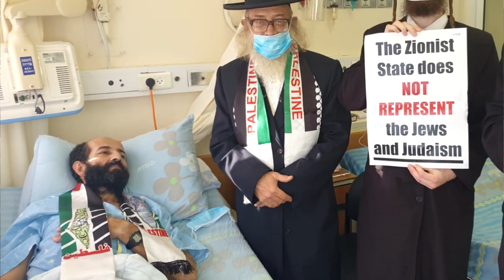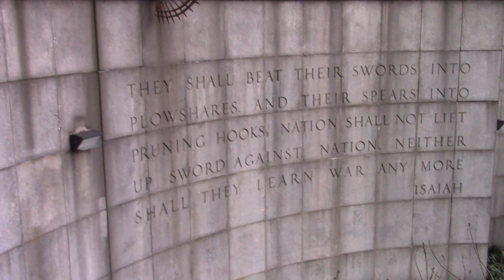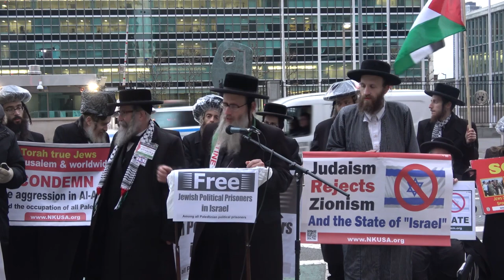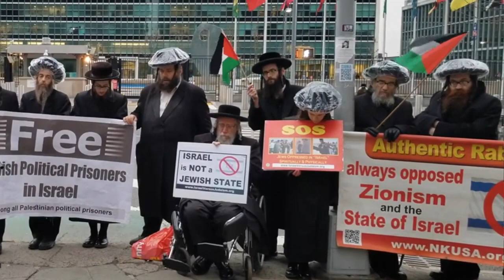Anti-Zionist Jewish Rabbi, a political prisoner in Israel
Press conference held in front of the United Nations headquarters in New York City, on January 17, 2023, demanding the release of anti-Zionist Jewish political prisoner in Israel and end to all oppression against Palestinians. This Video was first uploaded to YouTube on the date of January 22, 2023